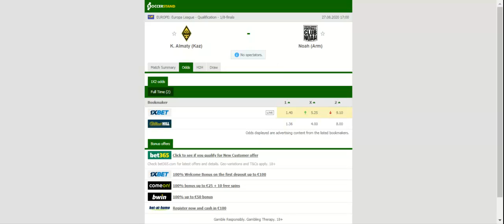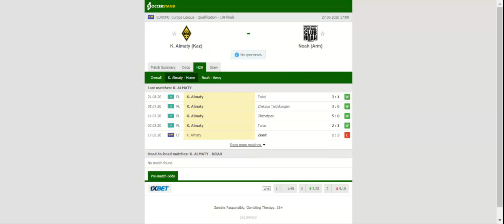KAIRAT ALMATY VS NOAH PREDICTION & BETTING TIPS - 27/08/2020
2021 college football predictions,
2019 college football predictions,
2020 ncaa football predictions,
nc state football predictions 2020,
2020 nebraska football predictions,
2020 uga football predictions,
10 football predictions 2020,
football songs,
football vines,
football skills,
football daily,
football games,
football khela,
football live,
football pump up,
football anime,
football analysis,
football asmr,
football agility drills,
football american,
football academy,
football anthem,
football boots,
football big hits,
football bloopers,
r/b football,
f c b football,
mattyb football,
s.a.b football,
football chants,